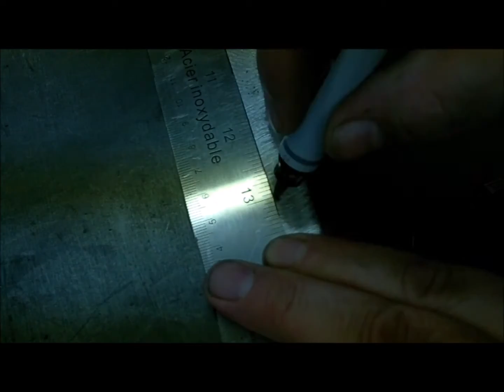Spark plug helicopter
Some more making junk out of junk